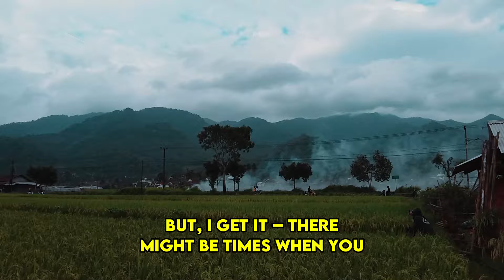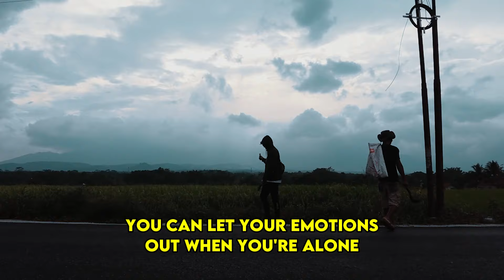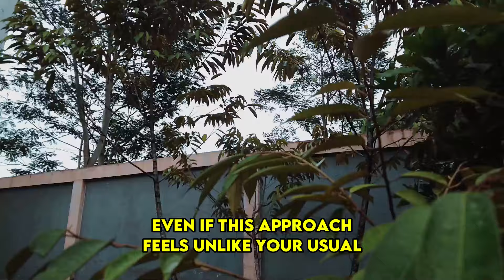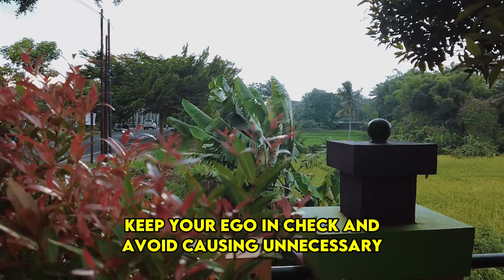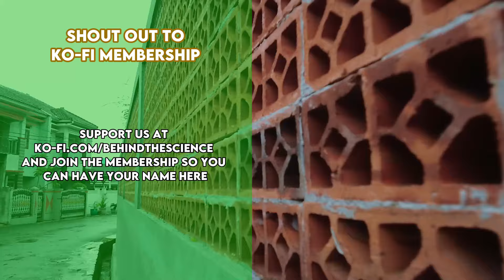This Is The Perfect Words To Say To A Narcissist To Destroy Them Forever | NPD | Narcissism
This Is The Perfect Words To Say To A Narcissist To Destroy Them Forever | NPD | Narcissism | Behind The Science